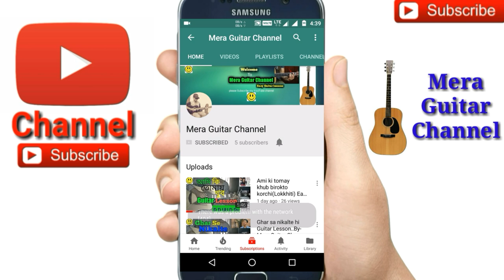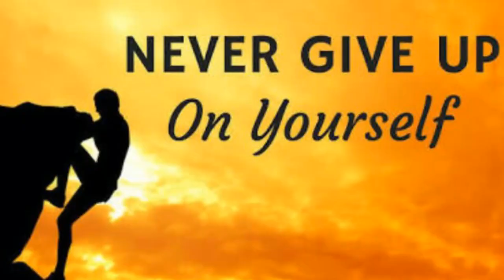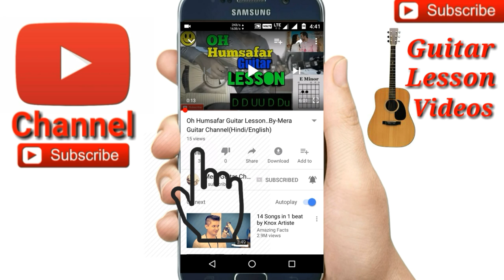2 Chords Hit 5 Songs Mashup-/Easy Guitar Chords/Lessons/Tutorial/Guitar Cover/..By-Merajul Hoque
2 Chords Hit 5 Songs Mashup cover by Merajul Hoque
2chords mashup on guitar lesson
Chords-Emin,D
Str-D D UU D Du
1st song-pal kasa pal
2nd-Hum tare bin(ashiqi2)
3rd-Tu hi meri shab hai
4th-saddi gali aja sanu
5th-pani da rang
So easy songs for guitar